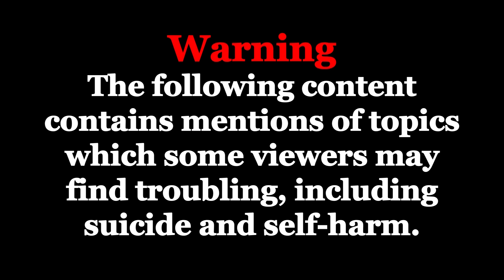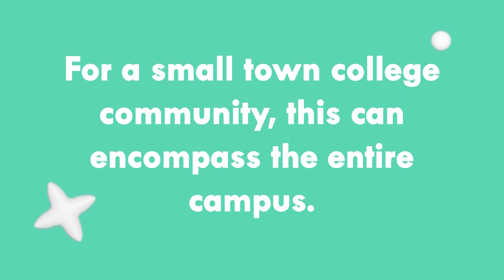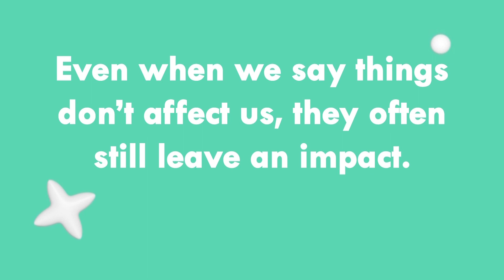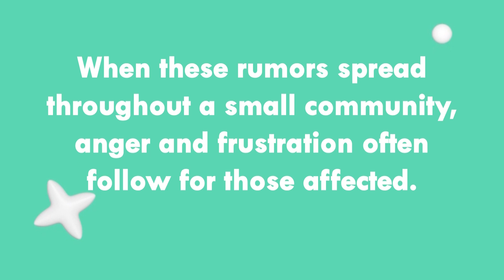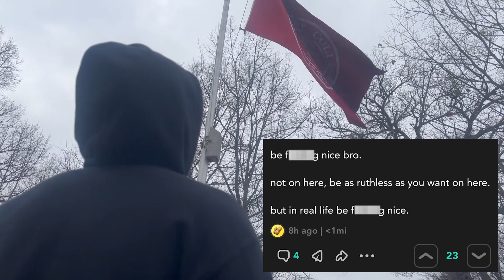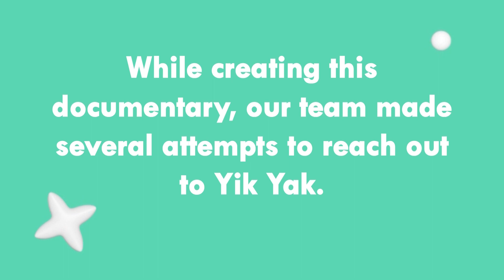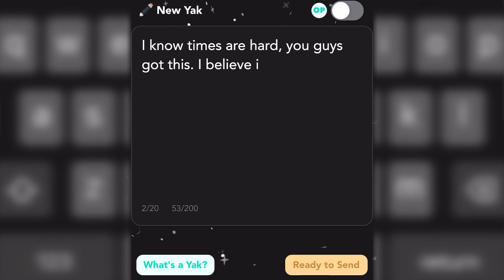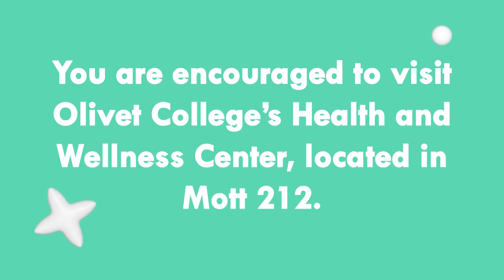Nameless: The Danger of Anonymity (Documentary) Olivet College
Yik Yak is an anonymous, location-based, social media platform. Olivet College students Julia Mellinger, Taylor Wilsey, Caleb Arthur, Zameer Wallace, Ben Porter, and Stuart Donlan take a deep dive into the effects that the platform can have on a small community.